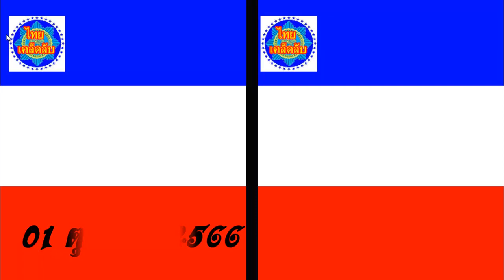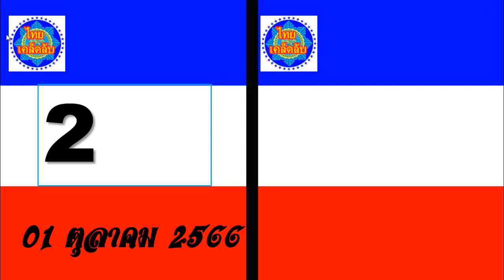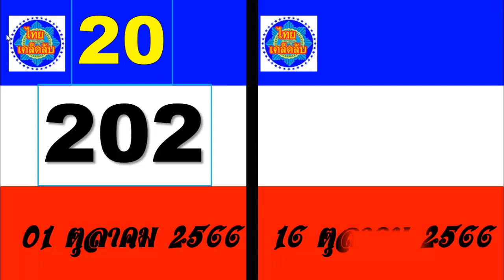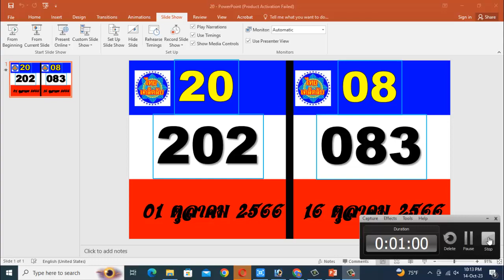เอาของดีจากเมืองไทยมาฝากครับ 16/10/2566 จดบันทึกเพียงครั้งเดียว! ฉันแน่ใจว่าคุณจะพบฉันอีกครั้ง